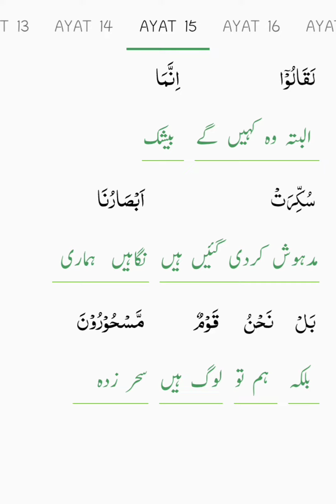surah al hijar Ayat 13 -14-15 |tafseerQuran